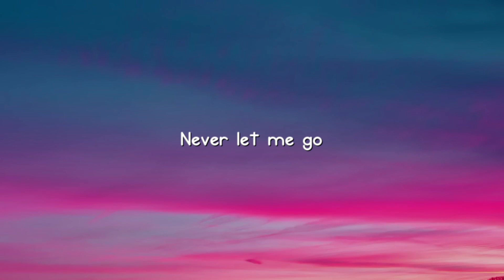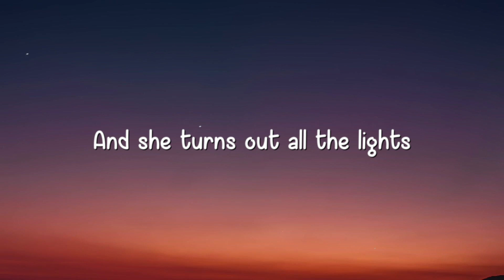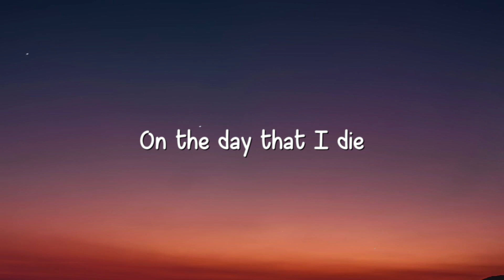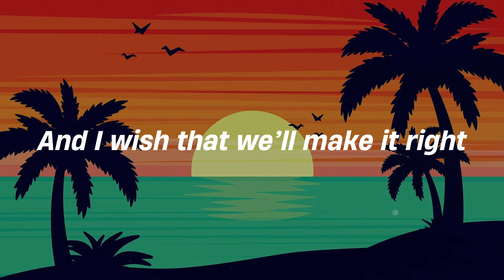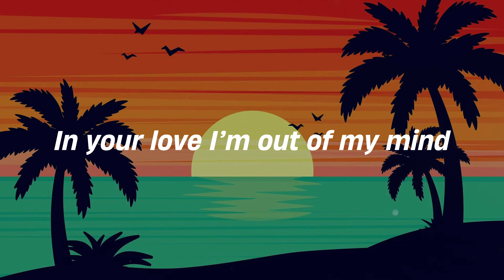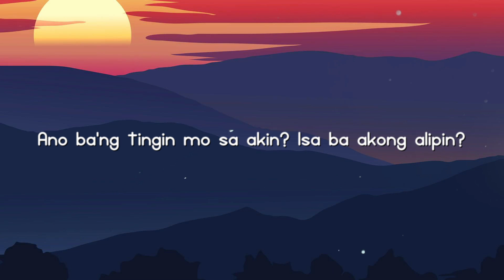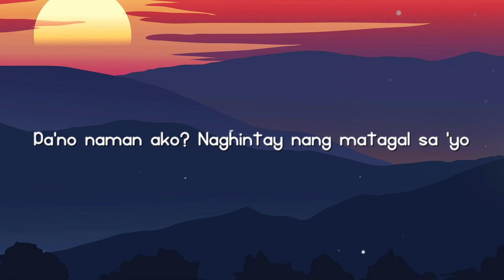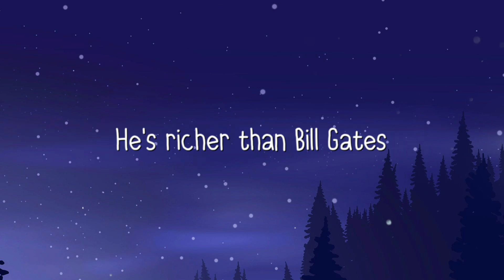Alone - Alan Walker /Lyric Music/ 🐳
Alone - Alan Walker /Lyric Music/ 🐳  Alone - Alan Walker /Lyric Music/ 🐳